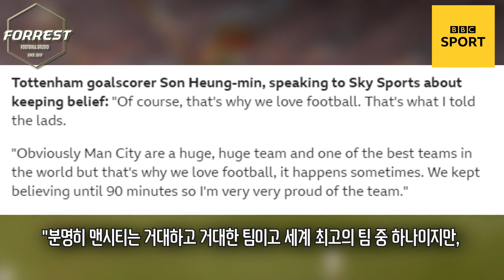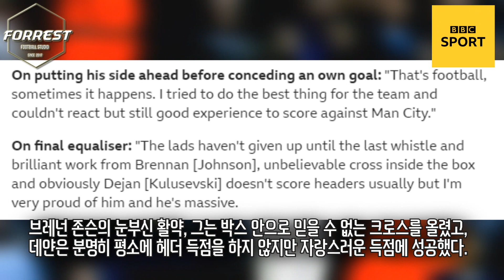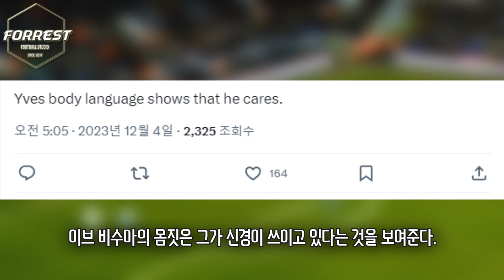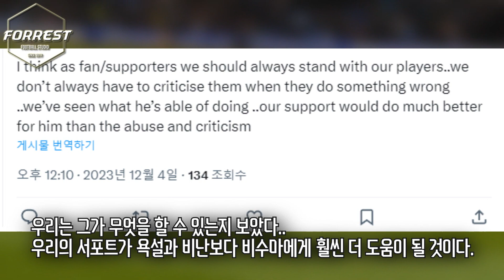"손흥민은 최고의 주장이야.." 손흥민이 보여준 놀라운 행동에 토트넘 팬들이 손흥민에게 감동받은 이유 ㄷㄷ [토트넘 vs 맨시티, 손흥민 9호골]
구독!